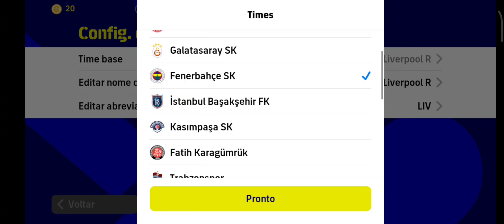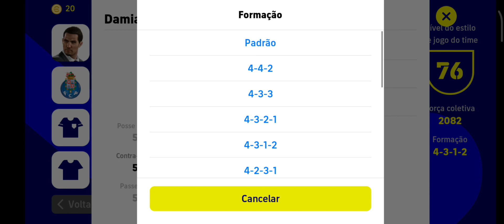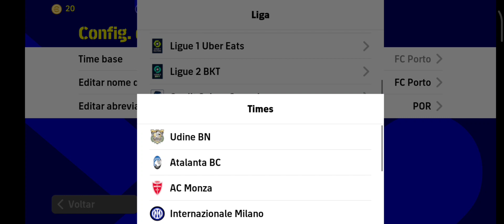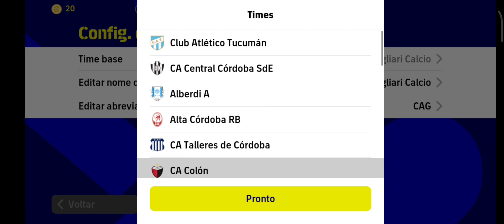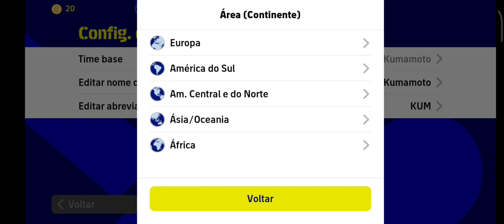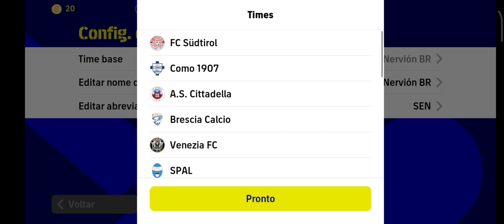AS MELHORES FORMAÇÕES SECRETAS DO EFOOTBALL 23 MOBILE